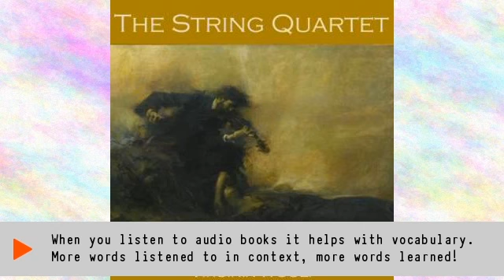String Quartet Audiobook | Virginia Woolf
Adeline Virginia Woolf (January 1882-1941) was an English writer and one of the preeminent modernists of the 20th century.

'The String Quartet' is a beautifully written and evocative stream of semiconscious thought stimulated by listening to a string quartet playing a piece by Mozart.